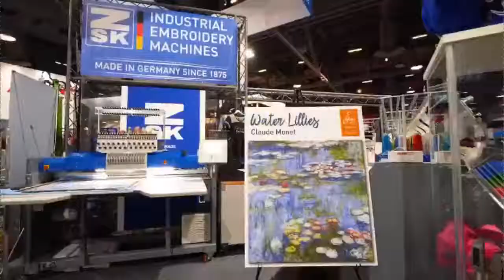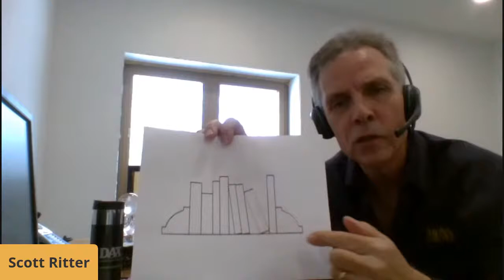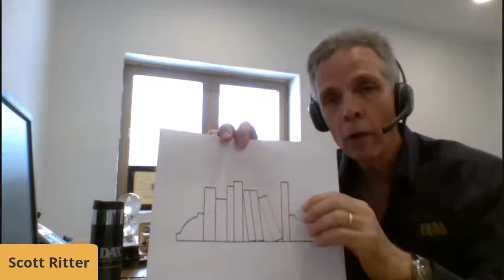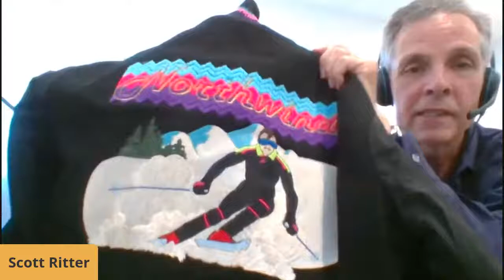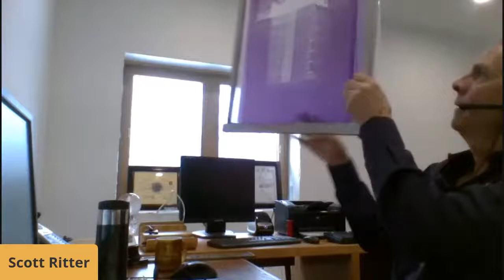Screen Printing - Then & Now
A chat with Industry Veteran Scott Ritter - From decorator to software developer to trade show owner/manager, Scott Ritter has spent his career in the decorated apparel industry. Aaron and Terry will discuss the industry. past present and future... with this industry icon.